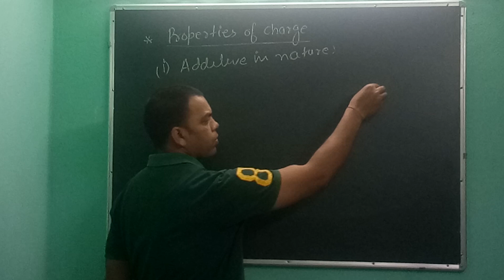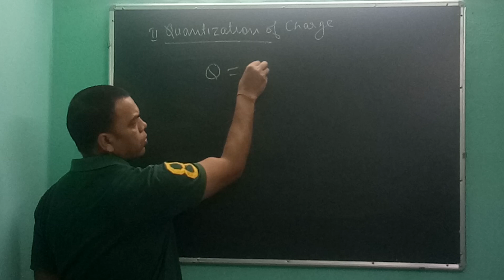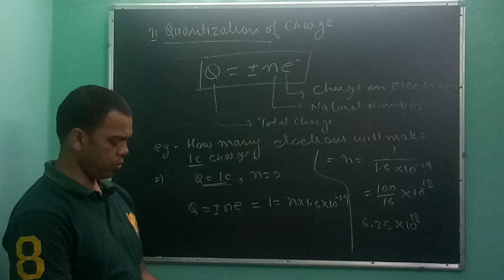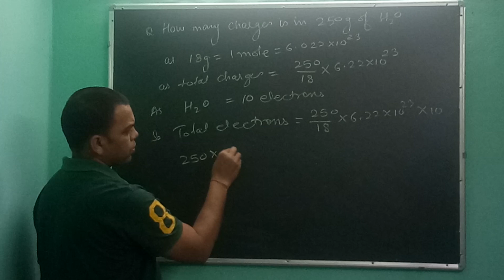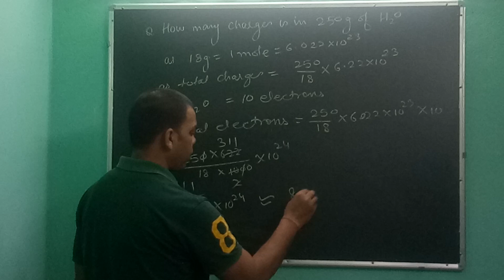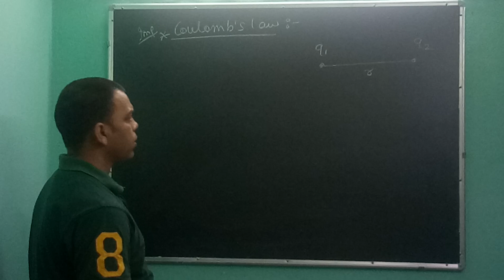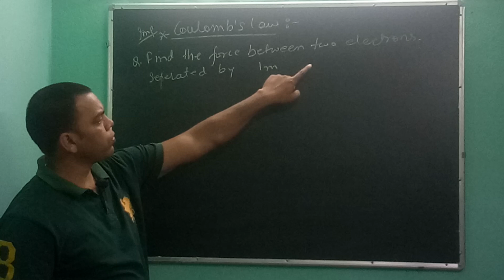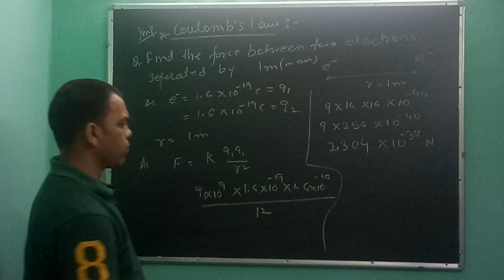Propties of charge and Coulombs law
Propties of charge and Coulombs law NCERT CHAPTER 1ST XIITH CLASS PHYSICS